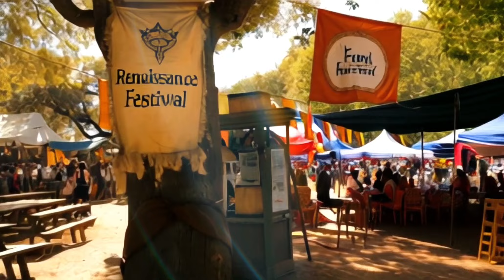AI Renaissance Fair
Who doesn't love a good Renaissance Fair? An AI Renaissance Fair made in MidJourney V6 and each render is animated in Kling ai, Suno, and it is edited in CapCut.